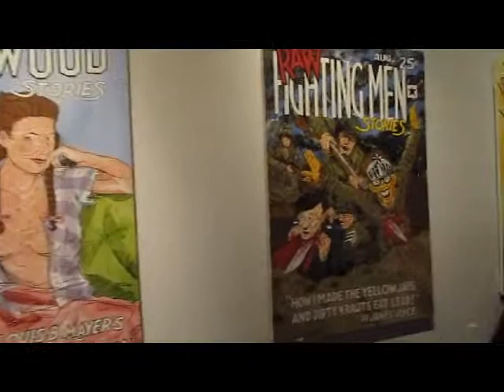KEN BASTARD ART SHOW @ GALLERY 58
KEN BASTARD ART SHOW @ GALLERY 58 IN JERSEY CITY N.J FILMED BY DONTIQUE HEAD NOD CITY ART N CULTURE T.V. 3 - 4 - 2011